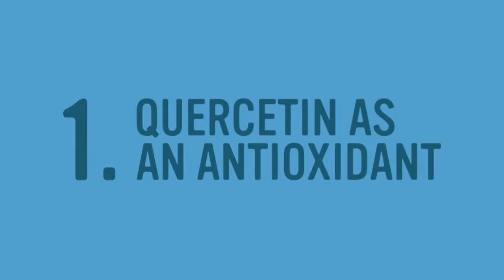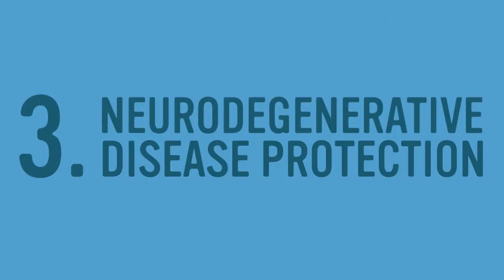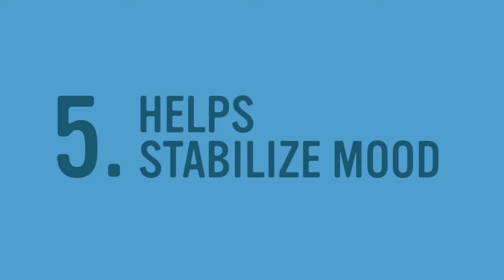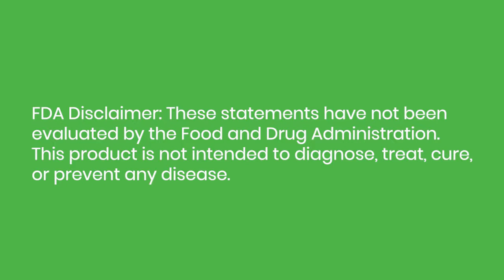Quercetin: How does it affect your Brain?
Learn more about our superior Quercetin & Pomegranate complex for better brain function & much more:

In this video, Dr. Brown talks about the impact of Quercetin on your body, specifically your brain in relation to Neurodegenerative diseases and overall brain health.

Remember to Be Bold. Be Brave. Be-YOU-tiful.